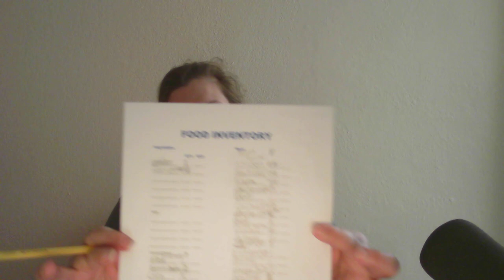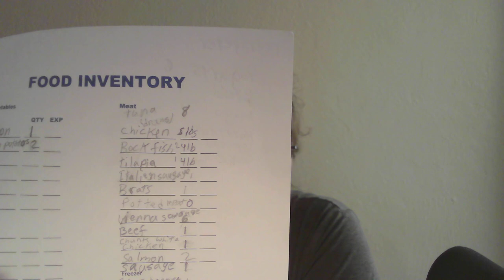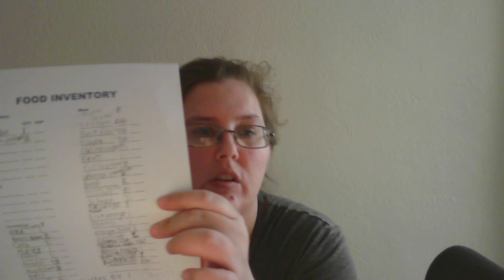snap challenge. if you would like to help donate